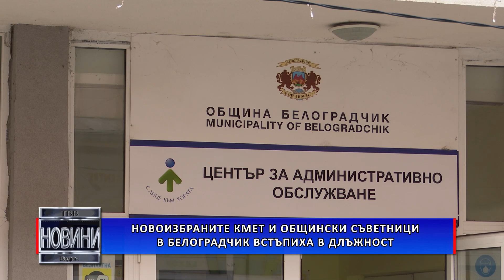Новоизбраните кмет и общински съветници в Белоградчик встъпиха в длъжност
Новоизбраните общински съветници, кмет на община Белоградчик и кмет на кметство в село Рабиша положиха клетва. Това стана по време на тържествената церемония, която бе открита от заместник – областния управител на Видин Ани Арутюнян. Първото заседание премина под ръководството на най-възрастния общински съветник, а именно досегашния кмет на Белоградчик Борис Николов.